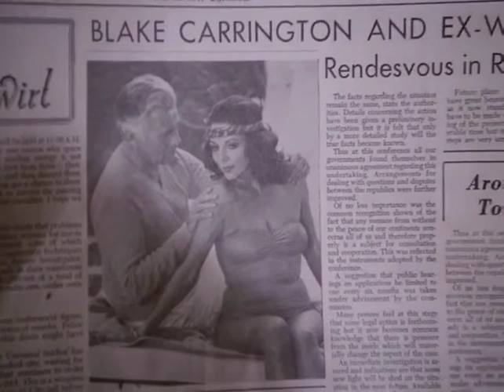Dynasty FR Steven's marriage Alexis, Sammy Jo, Krystle